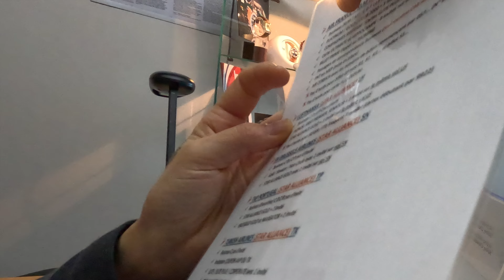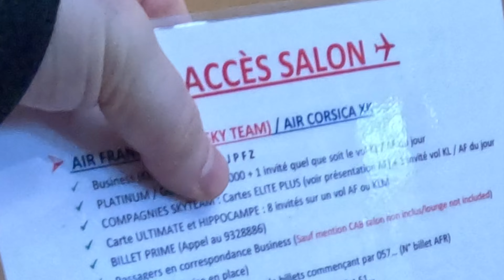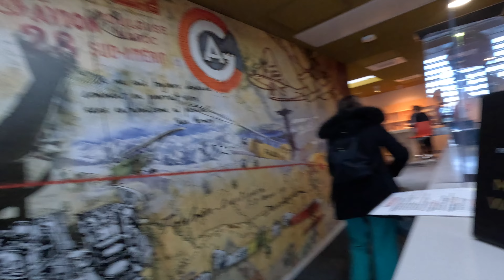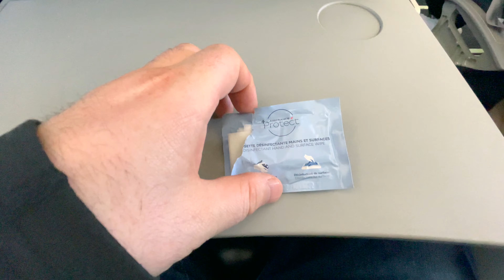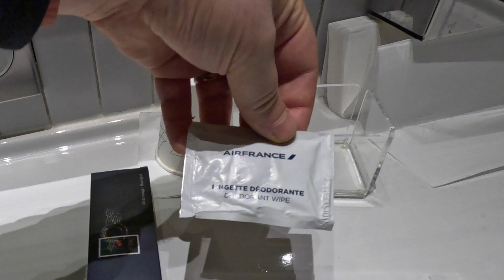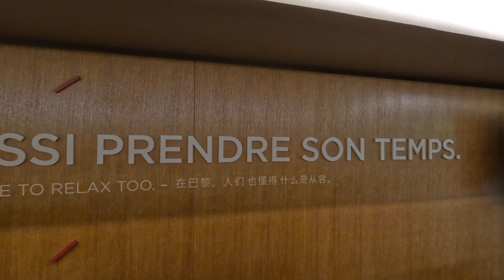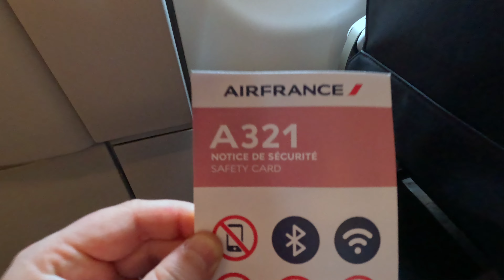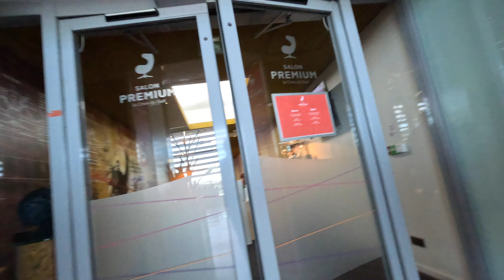The Current State Of Air France Economy Class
This video is a comprehensive review of Air France economy class flights from Toulouse to Berlin with a layover at Paris Charles De Gaulle Airport. Air France has a very useful route network, and the fact of the matter is that most of us will end up flying in coach most of the time.

Having had positive experiences in Air France’s economy class before this, I thought I’d share what it looks like to fly on this French airline now. But I must warn you, there are a few things in this video that you’ll really want to know if you plan to travel on Air France soon — especially if you plan to depart from Toulouse Airport. From the Air France lounge and its airport spa to cleanliness issues and getting the best flight prices, there's a lot to go over.

So if you want to see what it’s like to fly Air France economy class in Europe these days then this video is for you!

00:00 Toulouse Airport and Partner Lounge
05:38 First Air France Flight
08:10 Paris Airport and Air France Lounge
11:22 Second Air France Flight